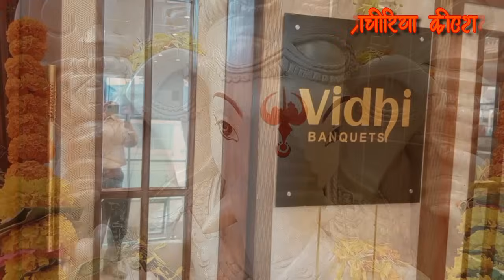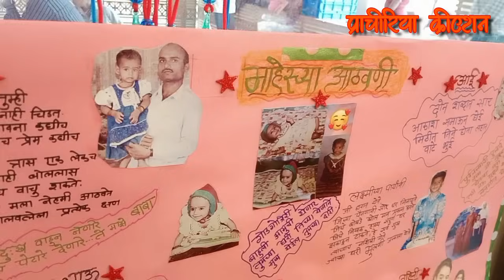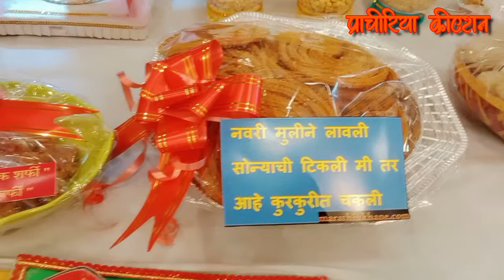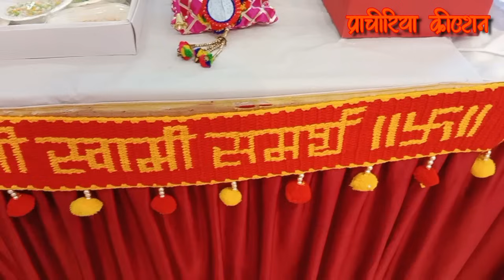Rukhwat 018/रुखवताच्या वस्तु/ Maharashtrian wedding rukhwat/Co.8692809576//8655167779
रुखवताच्या वस्तु|Rukhwat items list|Maharashtrian wedding rukhawat|Handmade Rukhwat|Rukhwat Ideas
         “Rukhwat” are the items displayed by the girl’s family on the wedding day for the members of the boy’s family to see and admire. Traditionally you can say the significance of the Rukhwat is that these are the items a bride carries to her new home to start her new life. This ritual probably started so that the bride could showcase her talents and please her in-laws with her abilities. It also added to the prestige and stature of the girl’s family. In the past, the value of the “Rukhwat” was a gateway to the bride’s receiving respectful and good treatment at the hands of the in-laws.

In a Marathi Matrimony once a marriage is fixed, there is a flurry of activity and enthusiastic mothers along with other eager relatives and friends start work on the items for the “Rukhwat”. It is usually a team effort and the mothers find this an appropriate occasion to reveal the bride’s abilities to be a good homemaker.

In the “Rukhwat” generally one sees — handmade crafts, photo frames, exotic planters, paintings, table mats, vases, candle stands, diyas, embroidered cushions, crochet work, jewelry box, glass and fabric painting, etc. There would also be an assortment of homemade edible goodies beautifully packaged. A touching poem may be added to demonstrate the bride’s literary talents.

Not all items in a “Rukhwat” are handmade and there would be quite a few bought off the shelf. These would include crockery sets, kitchenware, and utensils, crystal glassware, puja items, wall clocks, artificial flowers, linen, etc. Some go to the extent of displaying pieces of furniture like cupboards, kitchen racks, beds, etc.

While displaying the items for a “Rukhwat” it should be kept in mind that the presentation should be interesting, eye-catching and sophisticated. The display table should not be cluttered. It should be kept simple but attractive. The choice of delicacies must be done carefully and prepared well so that the boy’s family appreciates them.

In the past, the custom of “Rukhwat” was a very important part of any Marathi wedding but with the passage of time its significance is gradually dying. Though parents may give their daughters many of the household articles required they are not in favor of displaying them for all to see. On the other hand, many parents prefer to give their daughters cash in lieu of household items in kind.

Traditions like the “Rukhwat” may come and go but the values and principles which parents instill in their daughters are more important than the worldly possessions displayed in a mere ceremony and would remain with them for a lifetime!
Written by
Arpita Verma